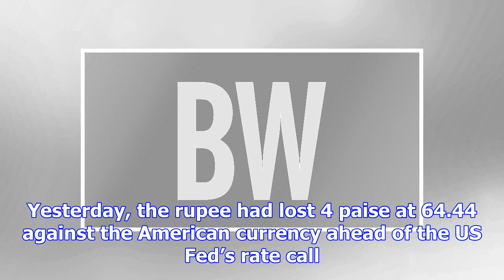Rupee pushes up against dollar after fed rate hike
more-in The rupee looked strong on Thursday with a gain of 16 paise at 64.28 against the dollar even...